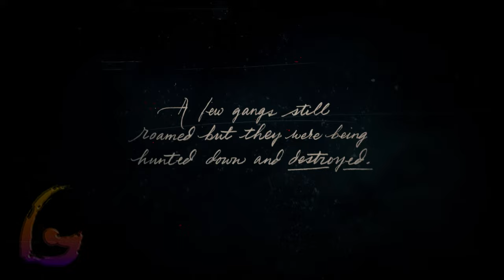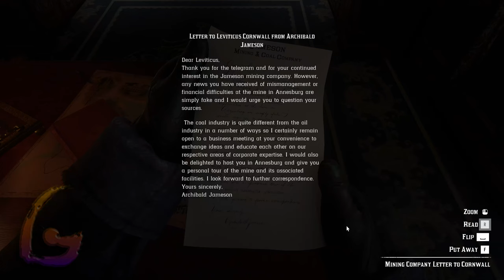Red Dead Redemption 2 [Chapter 1 Colter] Gameplay Walkthrough [Full Game] No Commentary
Red Dead Redemption 2 Gameplay Walkthrough [FULL GAME] No Commentary will include the full game story on PC. This Red Dead Redemption 2 Gameplay Walkthrough Full Game No Commentary is 60fps and will be in either 1080p or 1440p and will include a Gameplay Walkthrough of the Full Game Movie or All Cutscenes Longplay edition of Red Dead Redemption 2 which is No Commentary, most likely in a video after the ending of the game Gameplay Walkthrough.

Red Dead Redemption 2 is a 2018 action-adventure game developed and published by Rockstar Games. The game is the third entry in the Red Dead series and a prequel to the 2010 game Red Dead Redemption. The story is set in 1899 and follows the exploits of outlaw Arthur Morgan, a member of the Van der Linde gang.

00:00 - Red Dead Redemption 2 Prologue
10:00 - Outlaws from the West
25:00 - Enter, Pursued by a Memory
40:00 - Old Friends
1:05:00 - The Aftermath of Genesis
1:20:00 - Who the Hell is Leviticus Cornwall?
1:40:00 - Eastward Bound